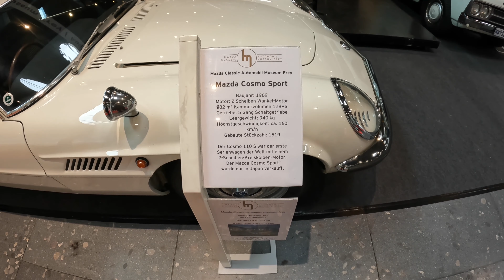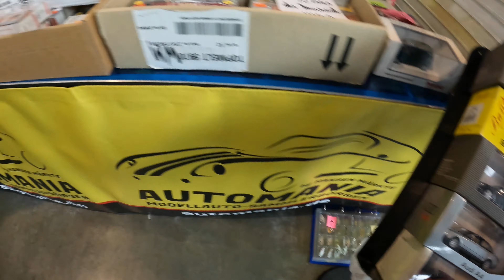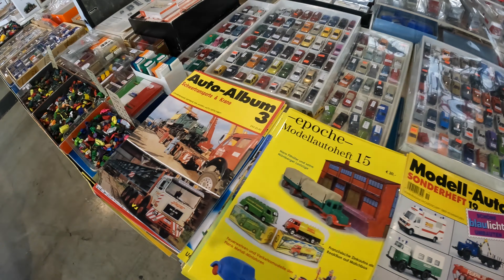1 Выставка ретро автомобили и рынок модели автомобили